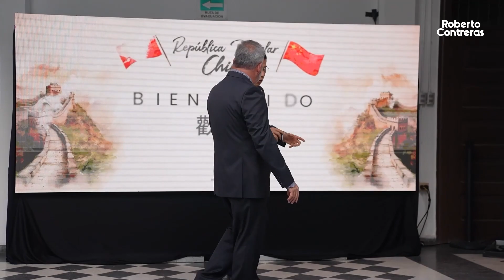Resumen visita del Embajador de China, Yu Bo.